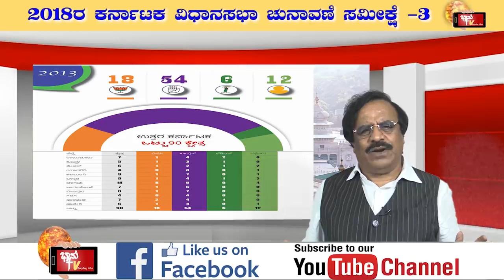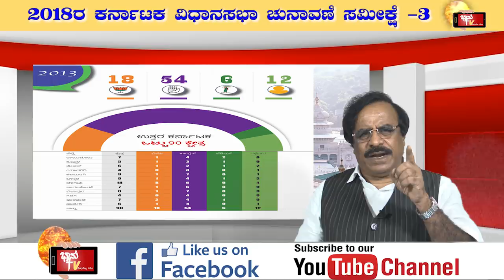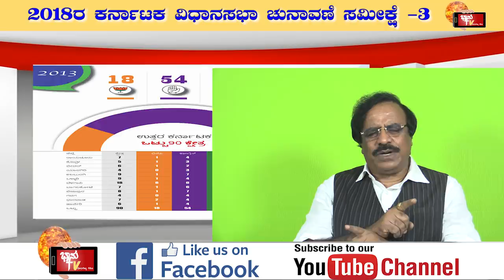Who is Powerful in North Karnataka? PREAMBLE TO SURVEY-3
PREAMBLE TO SURVEY-3
North Karnataka  who is Power full..??
Is it Congress OR  BJP ...??
Is it Congress OR  JDS ...??